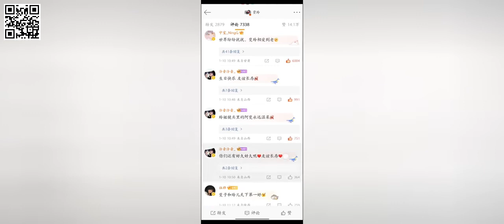9 【最完整版】广州宝马撞人事件最全多角度记录，肇事者嚣张大喊“广东省委书记黄坤明是我叔！” 【网友微博曝光内幕见 1